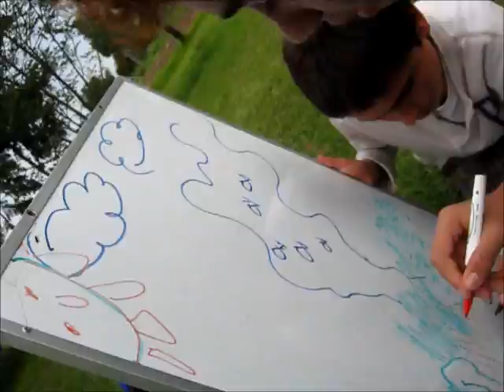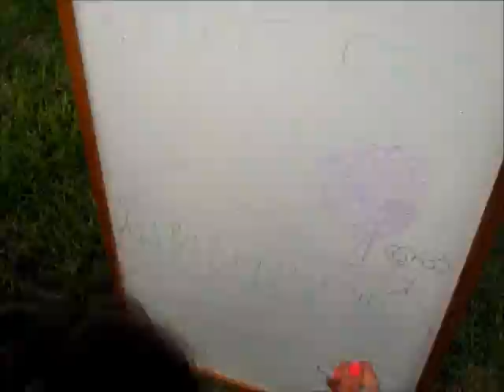adolescentesIDENTIDAD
una serie de eventos afortunados que sucedio en un campamento de jovenessssss